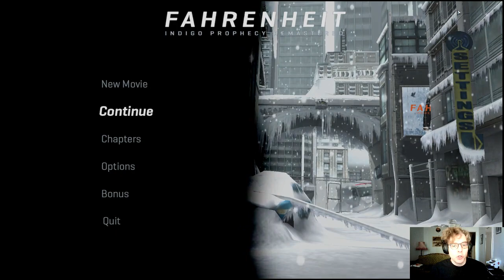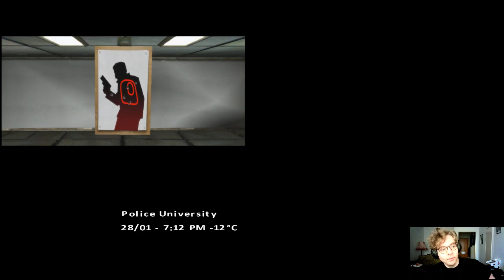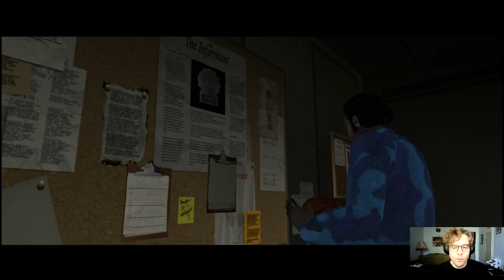Pelataas: Fahrenheit - Indigo Prophecy (2/3)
Toinen osa läpipeluusta

Intro: 0:00
Friendly Combat / Gymnasium: 0:54
Hide and Seek / Cemetery: 9:07
Debriefing (Archive & Bookshop) / Police Station: 23:57
Questions & Bullets / Police University: 54:22
Agatha / Agatha's House: 1:05:32
Double or Quits / Police Station: 1:25:54
Dark Omen / Carla's Place: 1:29:59
The Storm / Lucas' Apartment: 1:48:57
Face Off / Naser & Jones Bank: 1:56:29
Back to Agatha / Agatha's House: 2:13:05
Happy Anniversary! / Tyler's Place: 2:18:28
Bloody Washing / Agatha's House: 2:28:05
Confrontation / Lucas' Apartment: 2:29:22
Captain Jones Is Really Upset / Police Station: 2:34:08